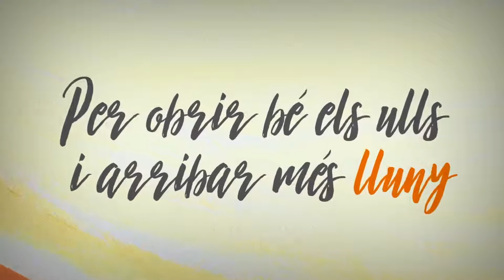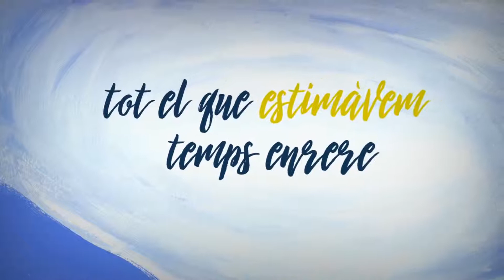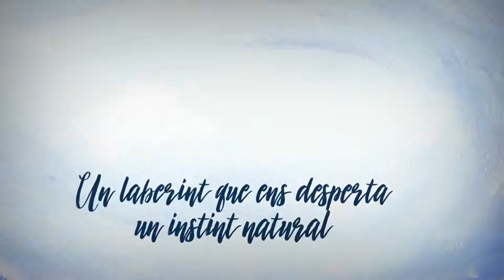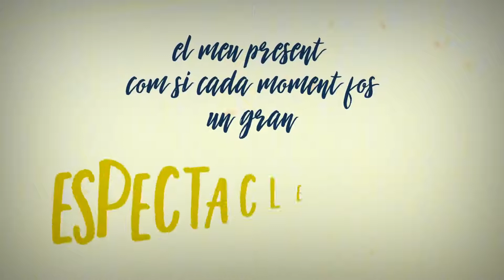JOAN ROVIRA - EL GRAN ESPECTACLE FINAL (AMB LLETRA)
Últim tema del cantant Joan Rovira, el gran espectacle final.